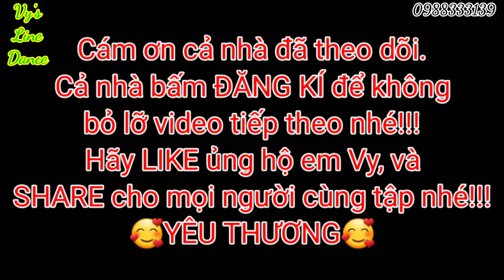Cha Cha Mambo Nồng Say Line Dance l Bài Hướng Dẫn Dưới Video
Vy's Linedance là CLB dạy bộ môn Linedance với nhiều năm uy tín tại Vũng Tàu.
Cảm ơn bạn đã ghé thăm và ủng hộ kênh của Vy's Linedance!